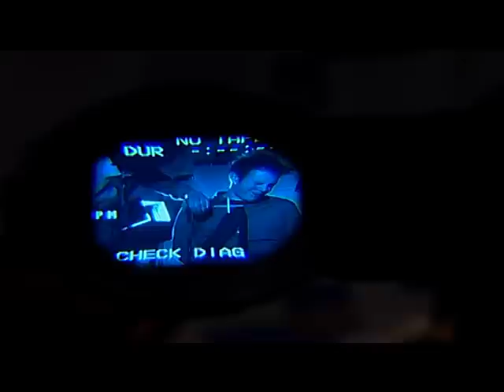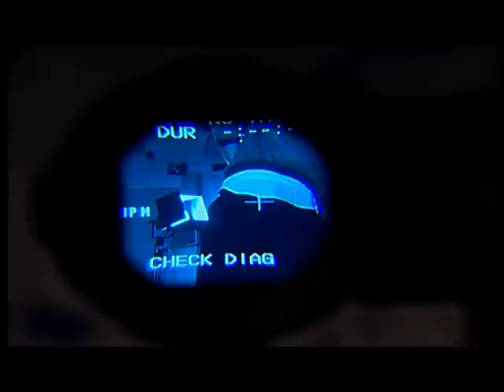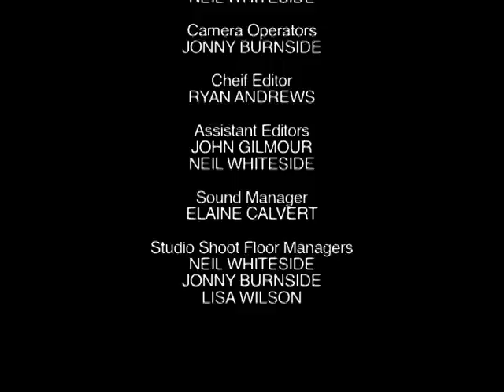Final Cut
Short film made in 2009 for a college project.

A young script writer is determined to get help funding his film, but will he be able to keep his polite attitude after yet another rejection from the same sarcastic producer?

Written and Directed by Ryan Andrews, produced by John Gimour, and cinematography by Neil Whiteside.
Starring Robert Stewart and John Gilmour.